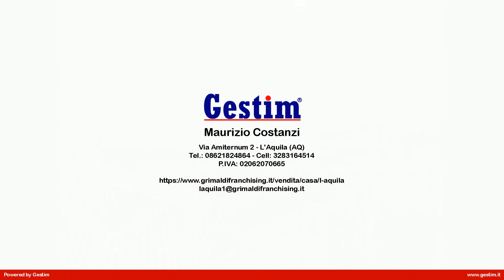Appartamento in Vendita a L'Aquila (AQ)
Rif. GRC33 - L'Aquila-Via Cimino: nel cuore del centro storico, a due passi da Piazza Duomo, proponiamo in vendita appartamento di 110 mq posto al 2° piano di uno storico palazzo vincolato dalla Sovrintendenza. L'immobile si compone di un'ampia e luminosa zona giorno con splendida cucina a vista servita da tre graziosi balconcini. Un disimpegno ci conduce alla zona notte dove troviamo 2 camere matrimoniali servite da balconcino, e un bagno con doccia. L'immobile offre la possibilità di realizzare una terza camera grazie al soppalco che si sviluppa su tutta la zona giorno. La soluzione, nonostante si trovi in un palazzo storico aquilano, dispone di moderno impianto di domotica.